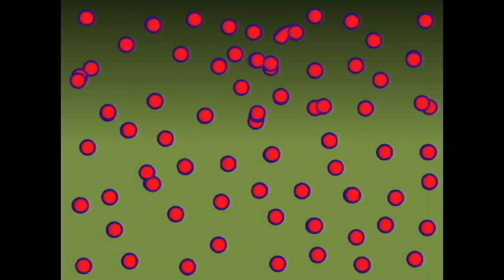AP2 EXAM 2: IMMUNIZATION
IMMUNIZATION